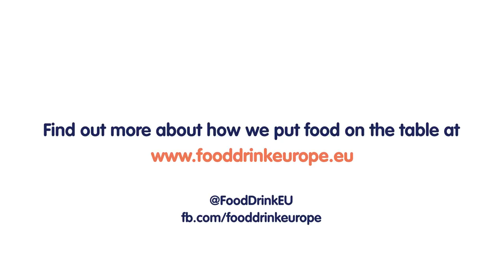FoodDrinkEurope steps up to the plate! [Promoted]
FoodDrinkEurope is ready to step up to the plate! Europe’s food and drink industry has now launched its priorities for the EU Institutions.